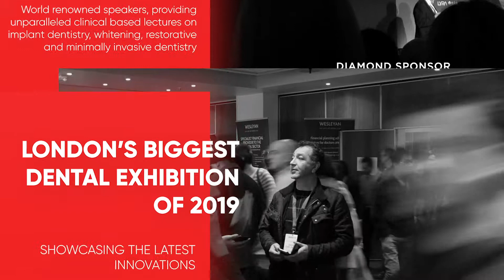The London Dentistry Show 2019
The capital's premier dental event will be held at the Olympia London on the 13th and 14th September.